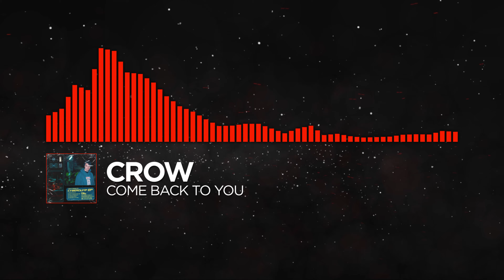[Drum & Bass] - Crow - Come Back To You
If you have a copyright issue with any of the music we have uploaded, please contact us through the email address listed on our about page rather than striking the video so we can take the video down.